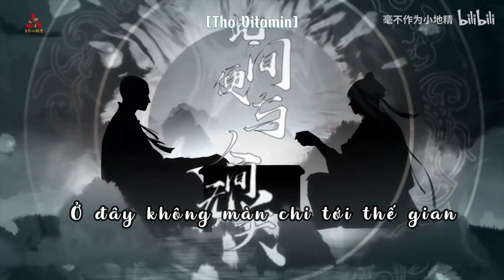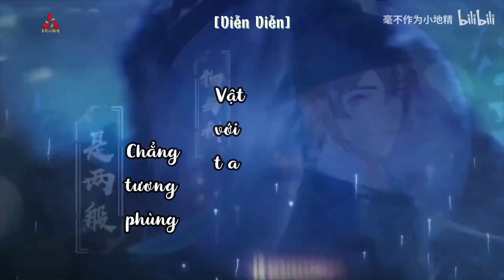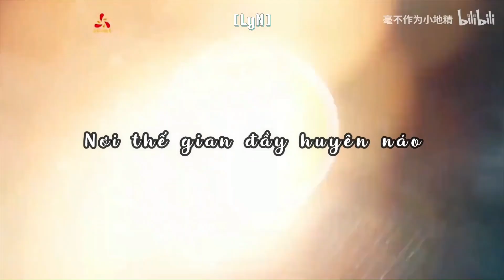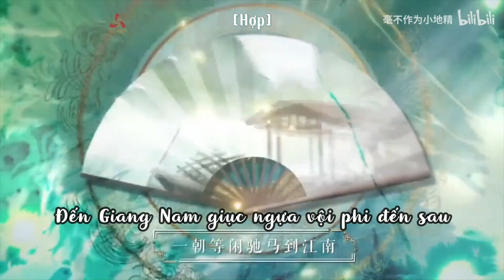[Cover Lời Việt] Như Kiến Thanh Sơn |如见青山| - 6P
Nhạc: Triều Tịch - tide | 潮汐-tide
Lời : Nhiễm Ngữ Ưu | 冉语优
Biên khúc：Du Du Tương | 悠悠酱
Sáo：Tù Ngưu | 囚牛
Artist：Bạch Ổ Đông | 白邬東
Mix：Tam Vô | 三无
PV: Tàn Viên Lưu Mộng & Fliy7 | 残垣留梦&Fliy7【Ma Thự Ánh Tượng 麻薯映像】
Cover：Tam Vô/ KBShinya | 三无/KBShinya
Jin Shan
Thùy Trâm Phạm
LyN
*Video/encode: Jin Shan
*Lyrics:
[Thỏ Vitamin]
Nơi xa xăm hào quang ẩn khuất đêm đi dạo thuyền
Ta chung ly cùng bằng hữu mới, tửu chén cạn nhau
Tuyết phong thổi vụt tai,  buông che xuống màn
Ở đây không màn chi tới thế gian
[Thỉ Ngạn]
Nơi đây kinh thành chờ niên thiếu, đôi mươi đã tròn
Lên Lư Sơn thiền tu tâm thức, khoác tăng bào lên
Biết bao nhiêu điềm nhiên, tâm tư vẹn ý
Vạn vật non nước chỉ là thứ mơ hồ…
[Viễn Viễn]
Ngỡ đem chén trà xanh uống đi là ai?
Khẽ mỉm cười cầm quạt nhẹ buông nỉ non
Sống ra sao, bị cười khinh
Vật với ta, chẳng tương trùng
Lại gặp ngươi như ta được diện kiến thanh sơn.
[Jin Shan]
Có ai đó đã đem đốt lư bàn tiền…
Hiểu tâm giao nhẹ nhàng nụ cười thản nhiên
Chẳng hiểu thiền, còn dại ngây
Vật với ta, đều là ảo
Dẫu kiến ta đây cũng như kiến thanh sơn…
[Thùy Trâm Phạm]
Nghe thanh danh từ chàng niên thiếu, đôi mươi đã tròn
Đeo lên thân mình bào tăng ấy, đã thiền nhiều năm
[LyN]
Dẫu thanh phong thổi lay, gió thổi đôi bờ
Có vui hay hờn, như phiếm chỉ thôi
[Thỏ Vitamin]
Thi thư trong lòng đầy ưu ái, không phân thắng bại
Văn chương trên miệng còn non nửa, vẫn chưa cạn ngôn
[Thỉ Ngạn]
Khẽ chao đao thuyền ta, chớp mắt chèo chống
Ngàn dặm cơn gió đưa ta tới biển rộng
[Thùy Trâm Phạm]
Ai sợ gian trần kia khó tương phùng nhau
Có nhân duyên hẹn thề gặp nhau sớm thôi
Tiếp lên kinh, ngàn vần thơ
Vội trở về, ngược Lư Sơn
Lòng không lo ta sao lại suy nghĩ cách biệt
[LyN]
Sau này trâm cài lên áo kia thành danh
Đến Giang Nam giục ngựa vội phi đến sau
Viếng thăm chùa, vượt trường giang
Nơi thế gian, đầy huyên náo
Rảnh rỗi ta đi truy nhân tới tu thiền
[Viễn Viễn]
Lúc bình minh ở nơi chốn đô thành vui
Cứ luân phiên trầm lặng tựa như sóng xa
[Jin Shan]
Sống không ngay, ngặp hoạn ngay
Phải sống thực, chẳng tách rời
Gặp là duyên mênh mang mà chẳng có ràng buộc
[Hợp]